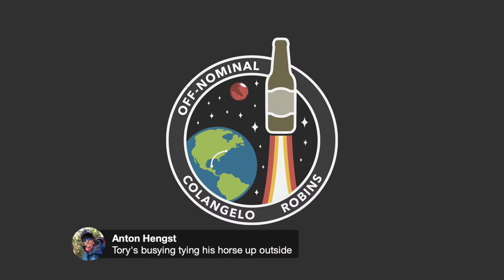Episode 55 - I’ve Slept on a Torpedo (with Tory Bruno)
Tory Bruno, CEO of United Launch Alliance, joins Jake and Anthony to talk about how he got into space, his background in engineering, the shift from engineering to management, and the future of ULA and the rest of the space industry.